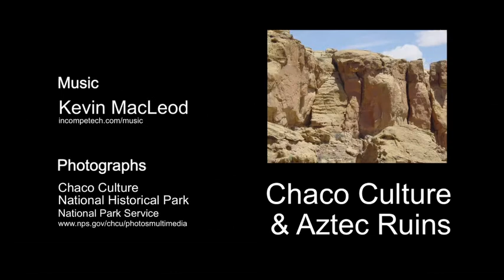Chaco/Aztec Ruins - World Heritage Jr Ranger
Produced for the Office of International Affairs of the National Park Service for the World Heritage in the US Junior Ranger program. Filmed by Shiana Montanari, edited and produced by Christopher Bentley.